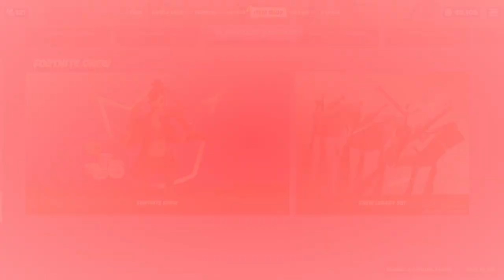REGRESO DEL BUNDLE * MASCARA DE METAL * TIENDA DE FORNITE HOY 10/11/2021 BATLE ROYALE.